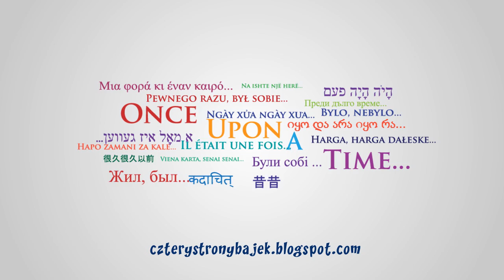Mr Cat - Animated Ukrainian Fairy Tale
Multicultural Animated Project "Four Directions of Fairy Tales" (Cztery Strony Bajek)

Martyna Majewska

translation
Marzanna Gromotowicz

Narrated by
Kobi Weitzner

art,
animation,
editing: Marcin Koźliński

Unported License.